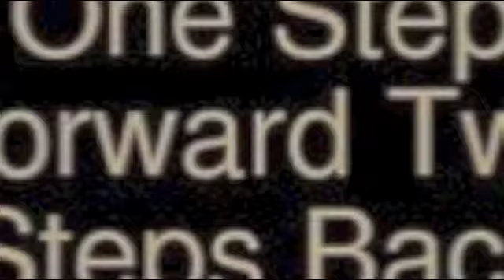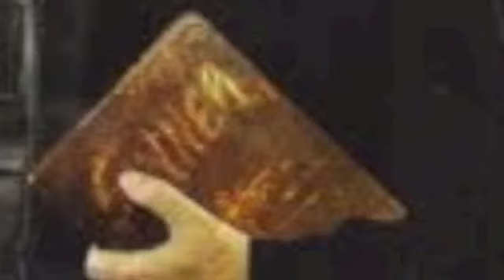BACK ON THE FIRING LINE - DAVE EVANS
Video produced by AMPUTATION PRODUCTIONS.
"Back On The Firing Line" taken from the DAVE EVANS cd entitled "SINNER".
Available on i-tunes.